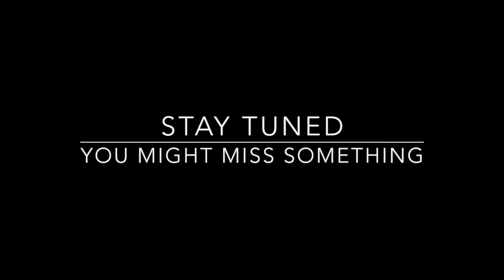Sergey Kovalev: "Jean Pascal is SO DISRESPECTFUL, I want to KICK HIS ASS"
Sergey "Krusher" Kovalev takes a break from training for his rematch against Jean Pascal to speak with Jeandra LeBeauf